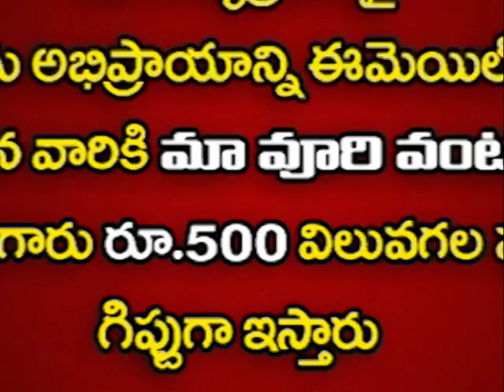Morning Marutheeyam Latest Episode Promo 3 | Gollapudi Words Change your Life | Yone TV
Morning Marutheeyam Latest Episode Promo 3 | Gollapudi Words Change your Life